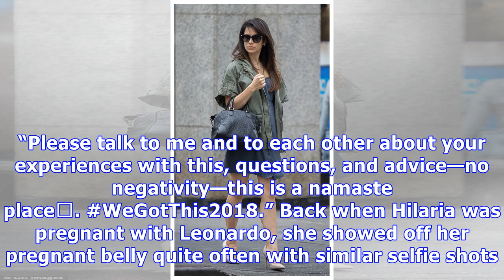Pregnant Hilaria Baldwin Goes Completely Bottomless In Nearly Nude Baby Bump Pic